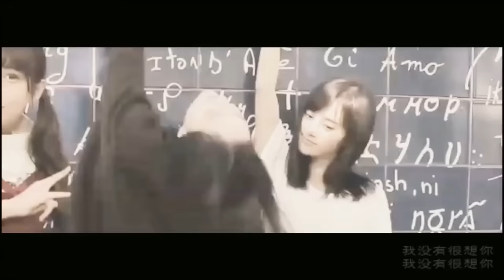[FMV] 我没有很想你 - SNH48 SavoKiku 熊鞠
cr: KTY小罐子 @bilibili
SNH48 Team SII Savoki Zhao JiaMin 赵嘉敏 & Team NII Kiku Ju JingYi 鞠婧祎